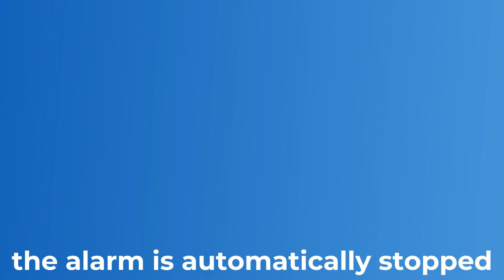ZigBee Smoke Detector Sound alarm 90dB 20% low power reminder One -click lifting alarm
»Our Goal: Smart, Make Life Better